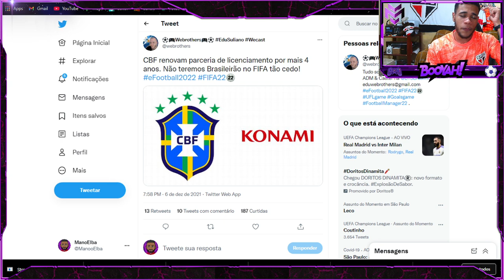EFOOTBALL OU FIFA 22? CONFIRMADO! BRASILEIRÃO FECHA COM NOVO JOGO DE FUTEBOL!!!